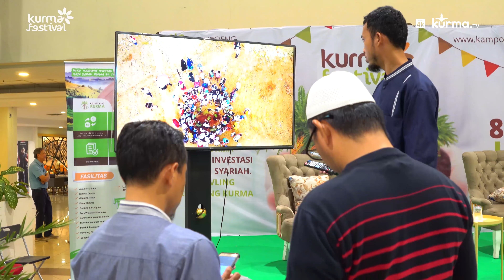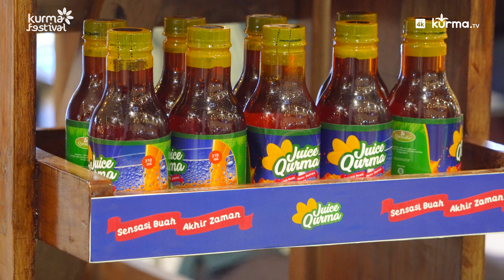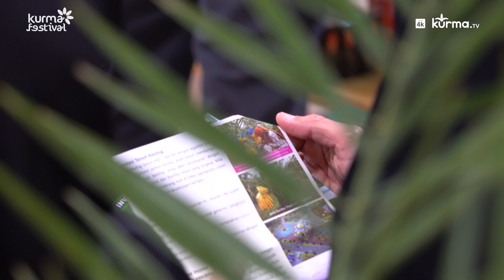KurmaFestival by Kampoeng Kurma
Produced by : Kurma.tv
Powered by : Kampoeng Kurma
Line Producer : Bima Satria
Director : Ahmadi
Shoot : Agus Triono
Edited : Agus Triono
Animation : Fachri
Illustration : M. Zarqon

Keep in touch :

Kurma TV
Facebook.com/channelkurmatv
Instagram.com/channel.kurmatv